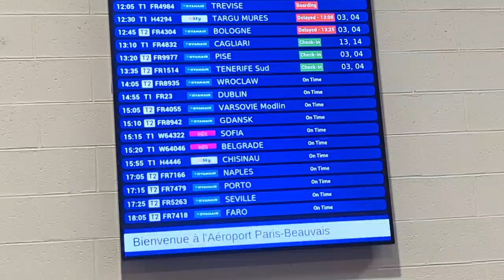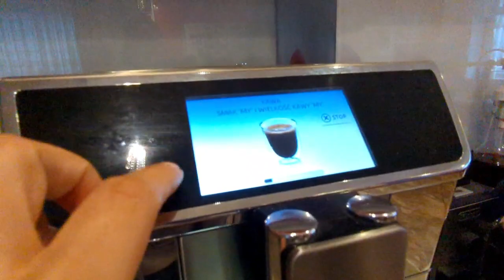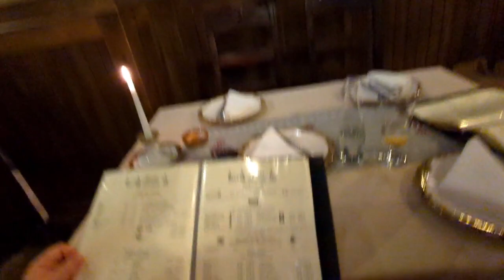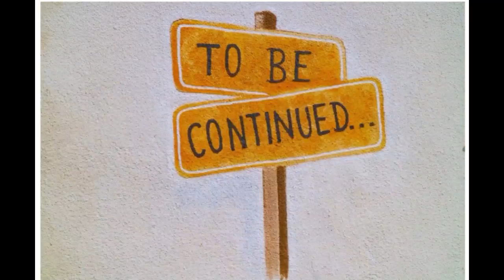VlogZs #101 PolishFilipinaCouple: Holiday in POLAND|SUPER NAMISS ANG POLISHFOOD| NALASING SI DARIUSZ